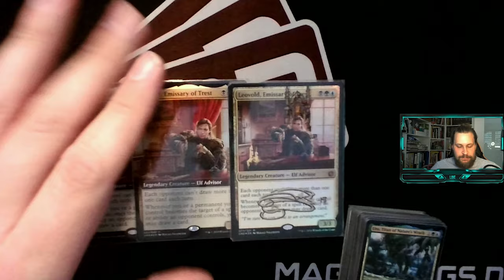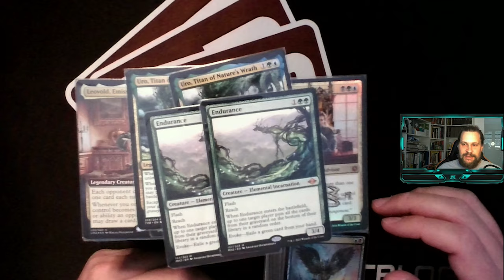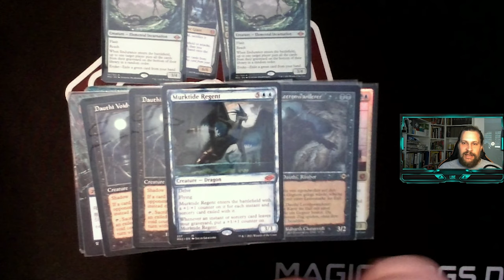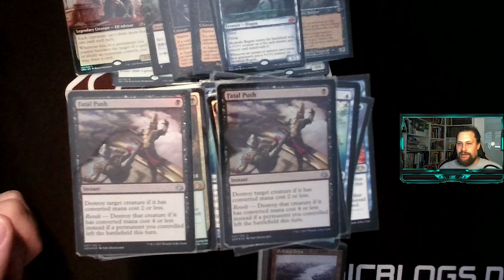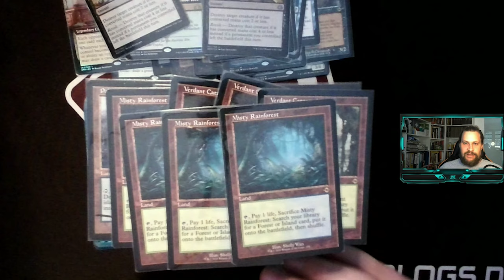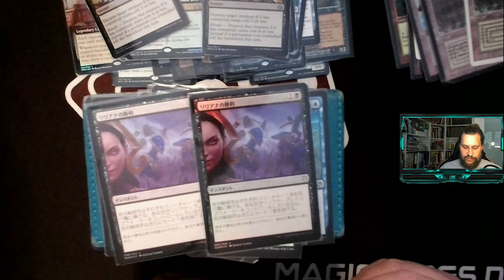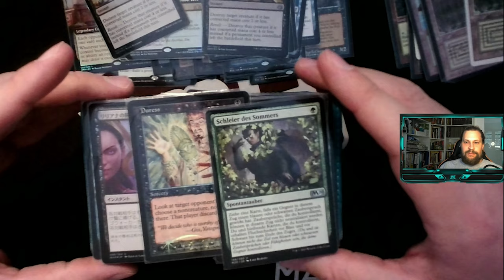BUG Levold von MagicBlogsDE [Legacy MTG Deck Tech]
Heute hat der liebe Freakle etwas ganz besonderes für uns dabei.
Er ist bekannt für seine BUG Listen und seit Jahren dabei, deshalb: Schaut euch an wie er aktuell diesen alten Klassiker wiederbelebt.

Und hatte ich erwähnt das es echt viele MH2 Karten wieder in dem Deck gibt? :D

0:00 Intro
0:58 Kreaturen
2:36 Zauber
4:01 Manabasis
4:35 Sideboard
6:19 Deck Talk
6:50 Outro
Name des Videos:
Magic the Gathering Deck Tech [068] - BUG Levold (Deutsch) [Legacy]